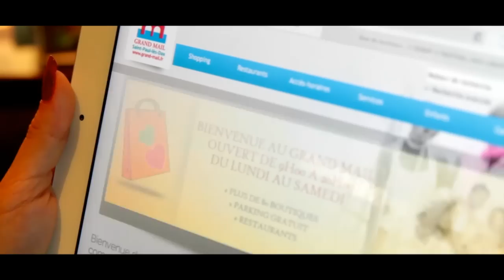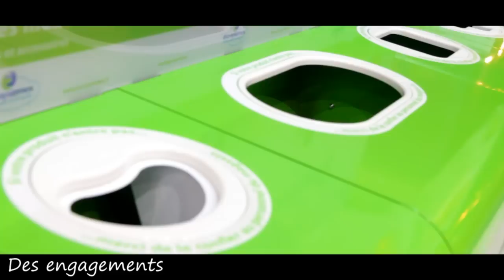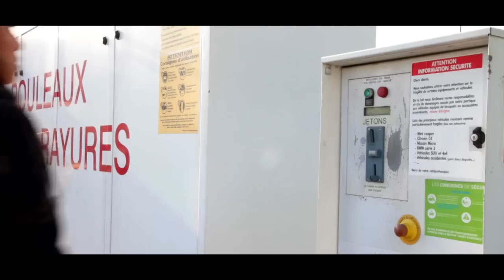Centre commercial "Le Grand Mail" à Saint-Paul-lès-Dax